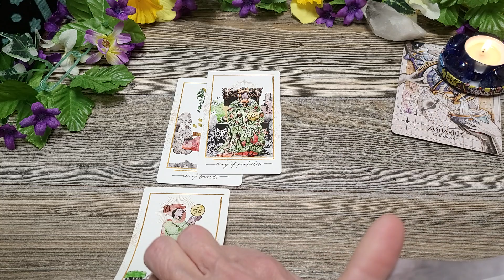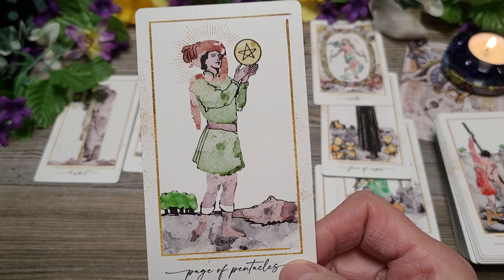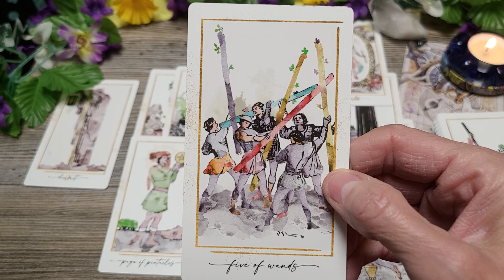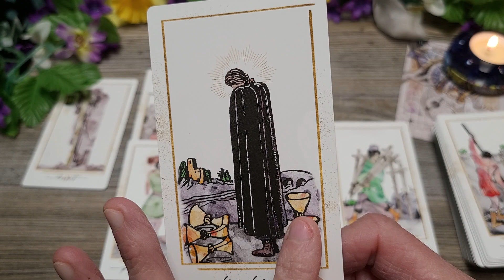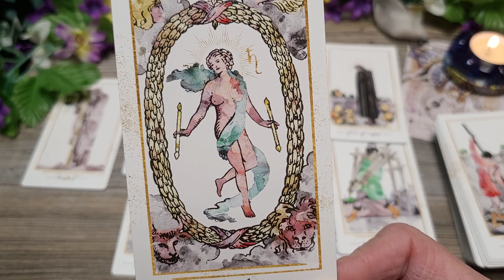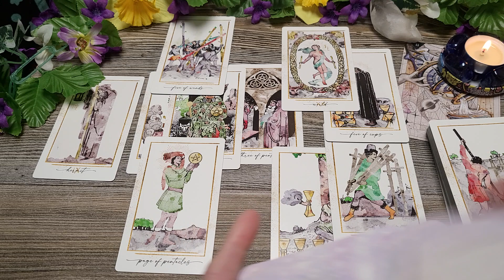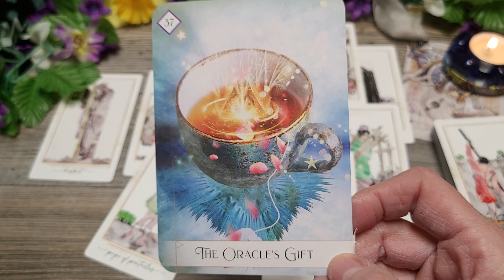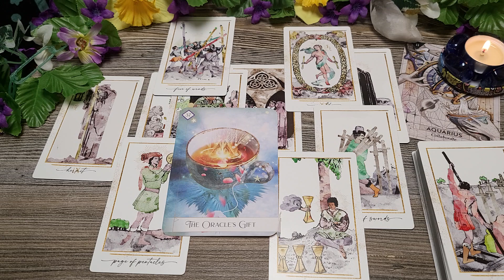Aquarius ♒️ Moving out of chaos & drama. KNOW your friends from frenemies!/April Tarot Reading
Health/Career/Finance /Love
Welcome Aquarius to Forest for the Trees Tarot and to your April 2024 Tarot and Oracle card  reading. This is a general tarot and oracle card reading and will not resonate with everyone.  Checking your moon and rising signs may give you more information and guidance if needed. I would love to hear if this tarot reading resonates with you and how.
xo~Rudi

Decks Used:
The Modern Hue Tarot
Oracle of the Seven Energies